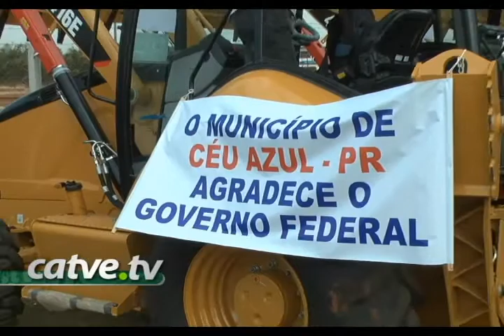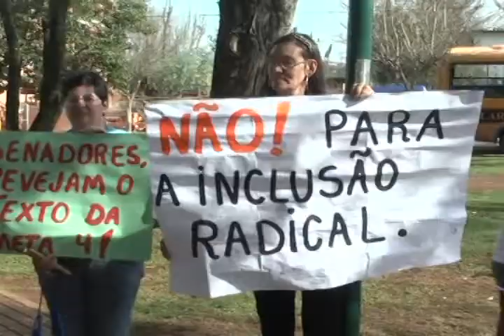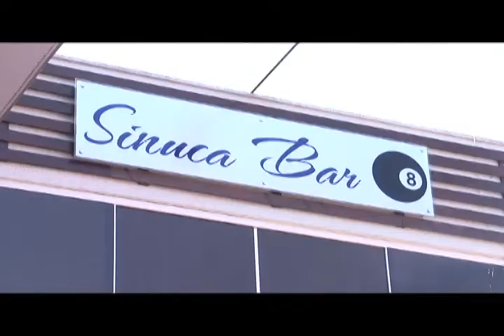Programa Variedades em Foco 10/08/2013